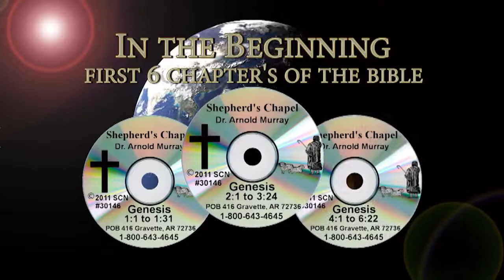II Chronicles ~ 8:1 to 9:4